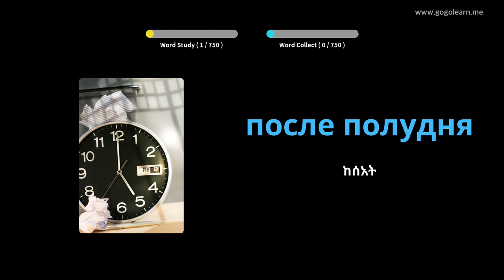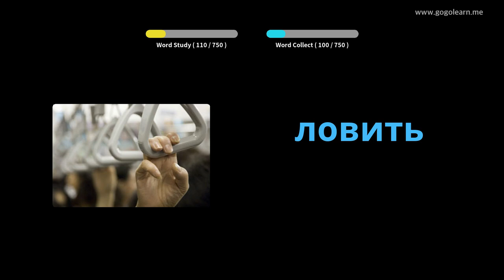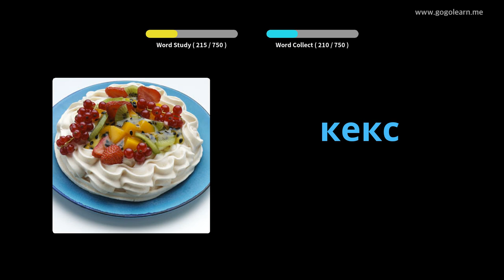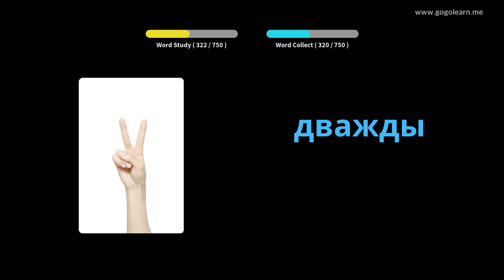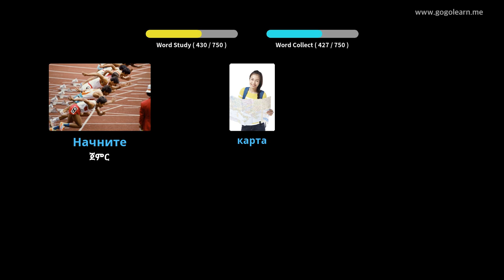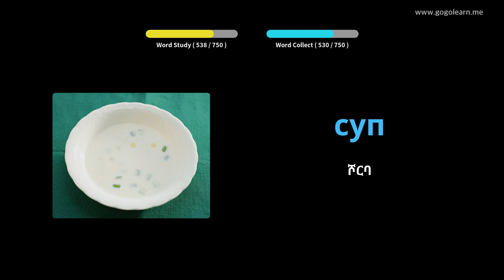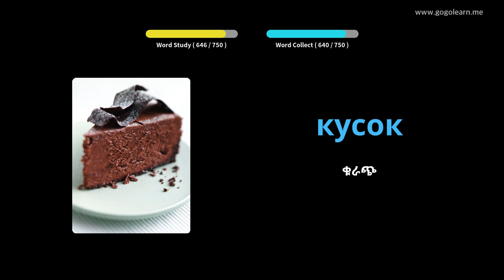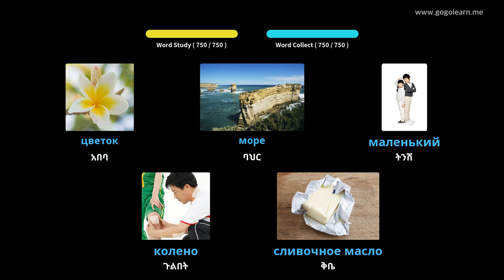የሩሲያ ቋንቋ መዝገበ ቃላት ልጆች | Golearn